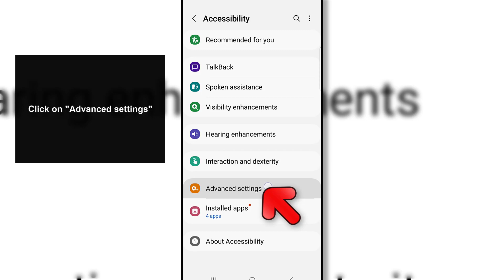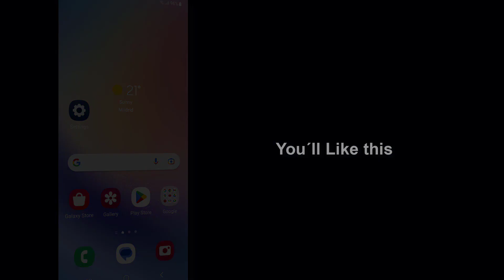How to Enable Light Notification on Samsung Galaxy A24 | How to use Galaxy A24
In this video you will see how to make the light of my Samsung activate with notifications by lighting up the Samsung A24 notifications screen. So we can put the flash on the screen on Samsung Galaxy A24 and let us know about our notifications.